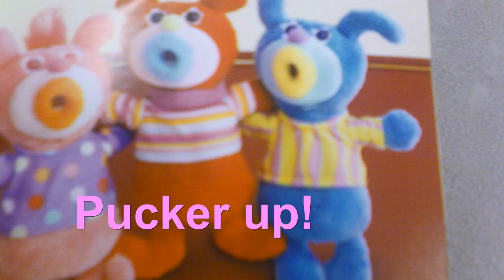World News and Media-Nov/25/10 (Thanks Givving Special!)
JoeNationTV Holliday Special, The people who Inspired me for my show,A Biszarre kids toy on the market that I think is a pice of trash! Kelly Osborne new look! Last but not least My Holliday Special Of my Thanks Givving Dinner with my family!

P.S I had a tracheotomy when I was a baby because I couldn't breath on my own!

Stay Sexy Everybody!